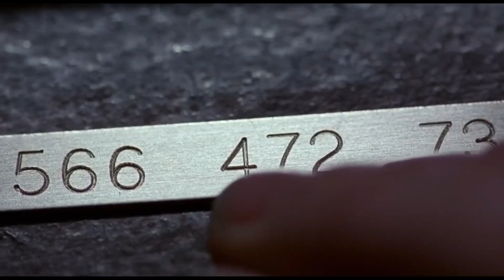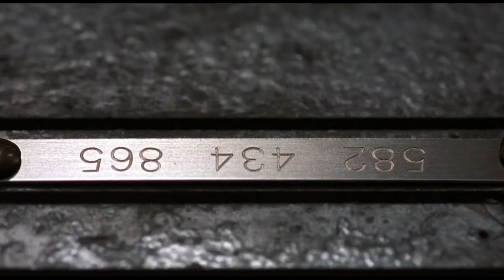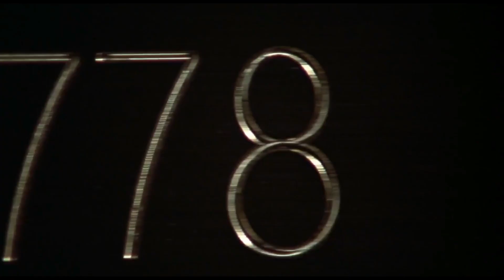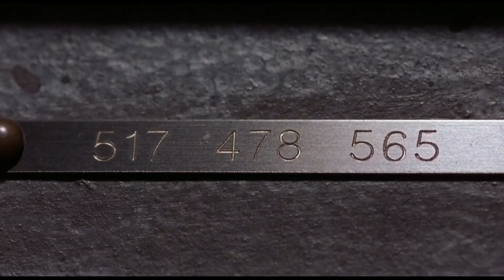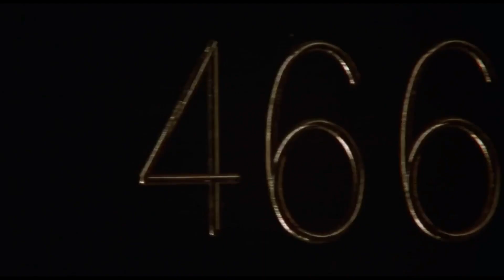Impossible to escape this prison | Cube (1997) Movie | Recap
Cube Movie Recap

several strangers awaken in a prison of cubic cells, some of them booby-trapped. The prisoners must use their combined skills if they are to escape.